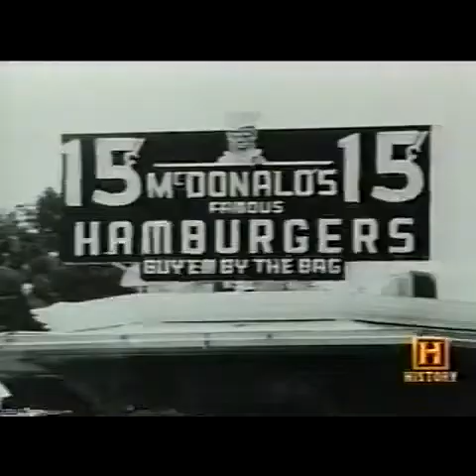Road to the Sixties 5.mp4